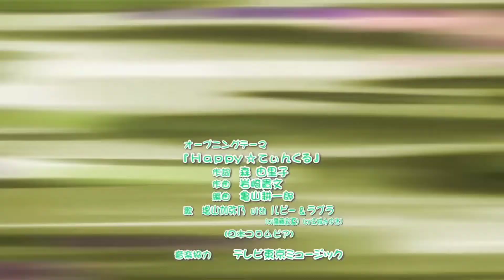Jewelpet Twinkle☆ ジュエルペット てぃんくる☆ OAV Opening V2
✨ Jewelpet Twinkle☆ ジュエルペット てぃんくる☆ Special OAV Opening V2 (Episode 53) Jewelpet Season 2

Happy☆Twinkle (Happy☆てぃんくる) half-full version

•~ Japanese lyrics ~•

Happy☆てぃんくる!

Happy☆Happy☆　とびっきりの
Happy☆Happy☆　夢を見て
飛んで飛んで未来ヘ
レディGo!レディGo!レディGo!
Happy☆てぃんくる!

（Happy☆Happy☆てぃんくる! てぃんくる!）

女の子は誰も世界中で
たった1つのジュエルよ
Happy! Happy! Happy! Yay!
自信を失くしたら　鏡の中
じゅもんとなえ　走り出そう

前進! (Yay!)
変身! (Yay!)
テンション (Yay!)
上げましょ! (Yay!)
その優しさ
勇気が魔法になるよ   Happy! Happy! Yay!

Lucky☆Lucky☆　思いきって
Lucky☆Lucky☆　羽ばたいて
きっと来るミラクル
レディGoレディGo
チャンス到来!
Happy☆Happy☆　夢を見て
レディGoレディGoレディGo
Happy☆てぃんくる!

ひとつずつ輝く星を抱いて
生まれたよね　みんなが
それぞれの奇跡を起こせるはず
無我夢中になったなら

チャレンジ! (Yay!)
イメージ! (Yay!)
リアルチェンジ! (Yay!)
できるし! (Yay!)
扉開けて
いつでも傍にいるから   Happy! Happy! Yay!

Lucky☆Lucky☆　ドキドキで
Lucky☆Lucky☆　ときめいて
やって来い初恋
意気投合! (Yay!)
Happy☆Happy☆　夢を見て
Happy☆てぃんくる!

•~ Romaji lyrics ~•

Happy☆Tinkuru!

Happy☆Happy☆ Tobikkiri no
Happy☆Happy☆ Yume o mite
Tonde tonde mirai e
Redi Go! Redi Go! Redi Go!
Happy☆Tinkuru!

   (Happy☆Happy☆Tinkuru! Tinkuru!)
   (Happy☆Happy☆Tinkuru! Tinkuru!)

Onnanoko wa dare mo sekaijū de
Tatta hitotsu no jueru yo
Jishin o nakushitara kagami no naka
Jumon tonae hashiri dasou

Zenshin! (Yay!)
Henshin! (Yay!)
Tenshon (Yay!)
Agemashou (Yay!)
Sono yasashisa
Yūki ga mahō ni naru yo!   Happy! Happy! Yay!

Lucky☆Lucky☆ Omoikitte
Lucky☆Lucky☆ Habataite
Kitto kuru mirakuru
Ready Go! Ready Go!
Chansu torai!
Happy☆Happy☆ Tobikkiri no
Happy☆Tinkuru!

   (Happy☆Happy☆Tinkuru! Tinkuru!)
   (Happy☆Happy☆Tinkuru! Tinkuru!)

Hitotsu zutsu kagayaku hoshi o daite
Umareta yo ne minna ga
Sorezore no kiseki o okoseru hazu
Muga muchū ni natta nara

Charenji (Yay!)
Imēji (Yay!)
Riaru chenji (Yay!)
Dekirushi (Yay!)
Tobira akete
Itsudemo soba ni iru kara   Happy! Happy! Yay!

Lucky☆Lucky☆ Doki doki de
Lucky☆Lucky☆ Tokimeite
Yattokoi hatsukoi
Ikitōgō!! (Yay!)
Happy☆Happy☆ Tobikkiri no
Happy☆Tinkuru!

Happy☆Twinkle!

Happy☆Happy☆ I wanna see a
Happy☆Happy☆ Wonderful dream
Flying, flying to the future
Ready Go! Ready Go! Ready Go!
Happy☆Twinkle!

   (Happy☆Happy☆Twinkle! Twinkle!)
   (Happy☆Happy☆Twinkle! Twinkle!)

Every single girl in the world
Is like a unique jewel
When they lose their courage they turn to a mirror
Cast a spell on themselves and start to run

Moving ahead! (Yay!)
Transforming! (Yay!)
The excitement (Yay!)
Is being raised  (Yay!)
With pure hearted feelings
Courage becomes magic!   Happy! Happy! Yay!

Lucky☆Lucky☆ Dashing forward
Lucky☆Lucky☆ Flapping their wings
A miracle is bound to happen for sure
Your chance is now!
Happy☆Happy☆ Wonderful dream
Happy☆Twinkle!

   (Happy☆Happy☆Twinkle! Twinkle!)
   (Happy☆Happy☆Twinkle! Twinkle!)

One by one they shine like stars.
That's how everyone is born.
You should be able to cause each of these
If it is unavoidable.

Challenge! (Yay!)
Imagine! (Yay!)
Real Change! (Yay!)
You can! (Yay!)
Because I am always close by   Happy! Happy Yay!

Lucky☆Lucky☆ My heart is throbbing
Lucky☆Lucky☆ My crush
I finally love you
Our thoughts match closely! (Yay!)
Happy☆Happy☆ Wonderful dream
Happy☆Twinkle!

⚠️This is a Jewelpet Fan page with the only purpose to archive and keep in memory the great serie of Jewelpet, I do not own or claim to own any of the designs, videos and audios.